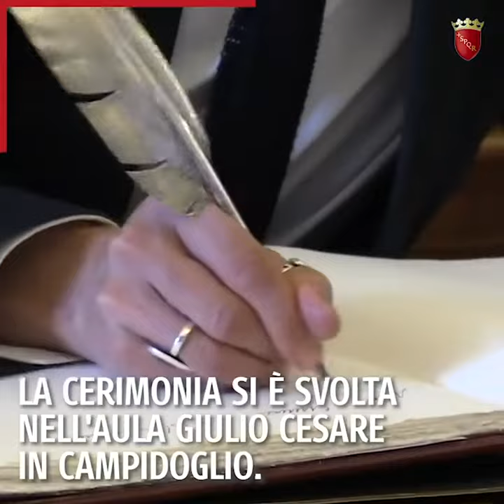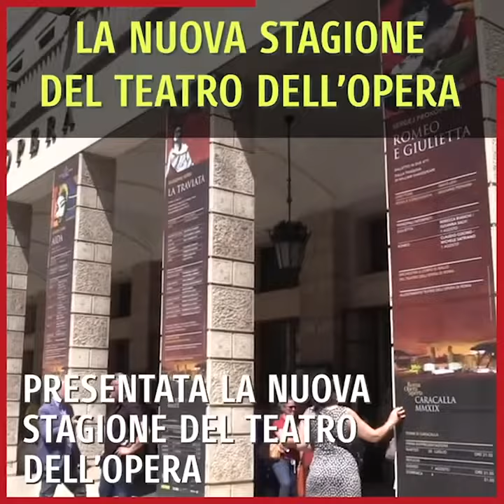La settimana Roma Informa 7 Luglio 2019